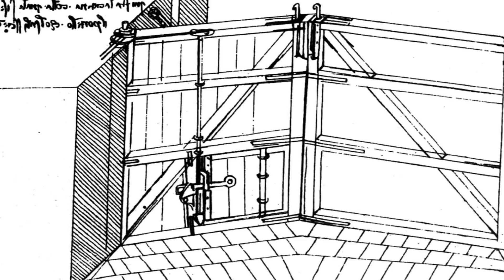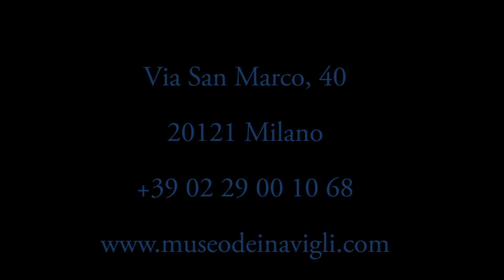museum of the navigli